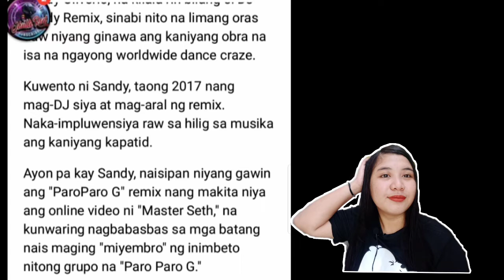Paru paro G Sino At taga saan nag Remix nito | Ediza D TV